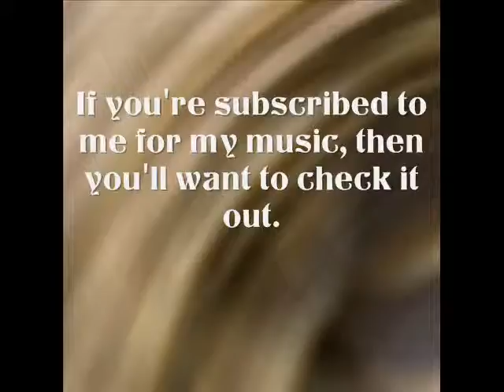New Channel!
Visit my new channel here.

It will be used strictly for my music. My old channel will be for other stuff or maybe more mediocre music that I'm not as proud of.